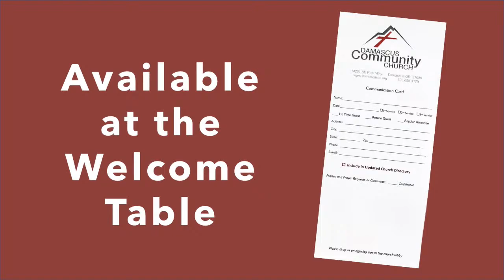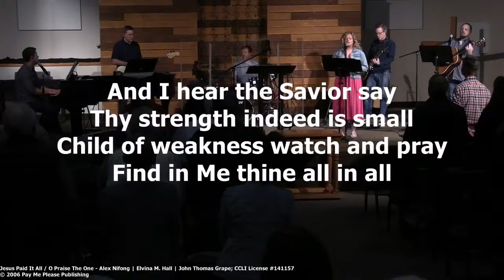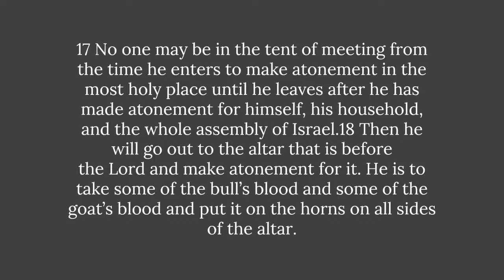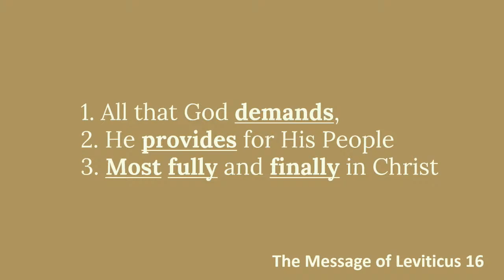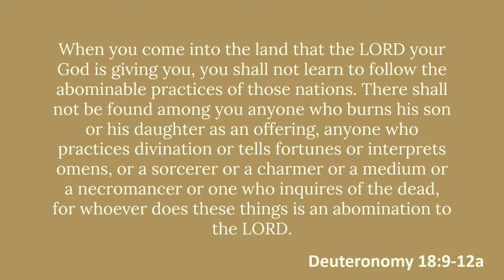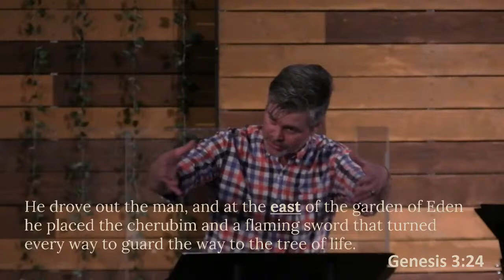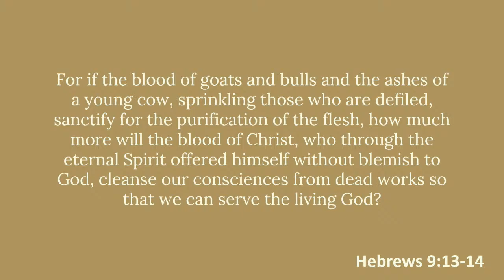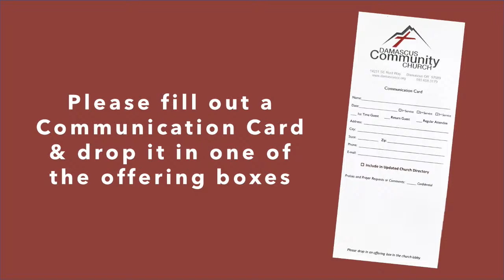Damascus Community Church Live Stream, March 24, 2024 10:30 AM PDT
Asa Hart preaches this Sunday in the "Imperfect Church. Perfect Christ" Series.
Today's message: “You Were Bought with a Price”
Sermon Notes:

Are you new here?

14251 SE Rust Way
Damascus, Oregon 97089 USA